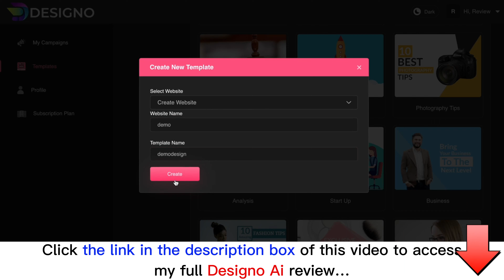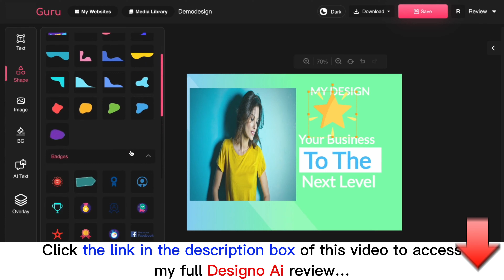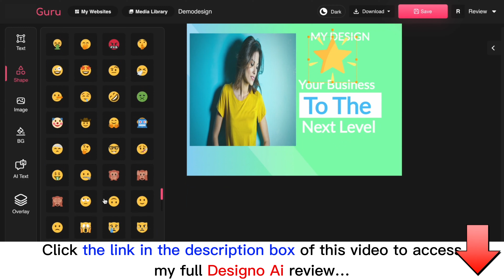Designo Ai review with App Demo: Is this what you are searching for?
👉  Read my full honest Designo Ai review:
What is Designo Ai?
Designo Ai is an all-in-one gigapixel AI tech that allows you to build your own Canva-like graphic editor in just a few clicks
For all details, please click the link above to check my full Designo Ai review.
Designo Ai Reviews, Designo Ai Bonuses, Designo Ai Demo, Designo Ai OTOs, Designo Ai Upsells, Designo Ai Upgrades, Designo Ai Discount Coupons, Designo Ai Scam, Designo Ai Salespage,
Thanks again!